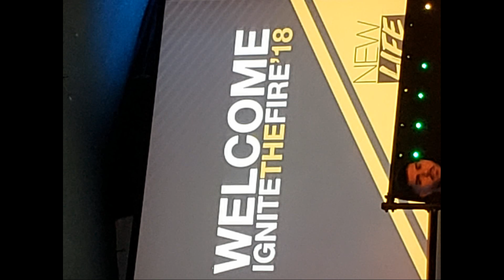10-19-18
Better Life Worship Center Clermont Florida